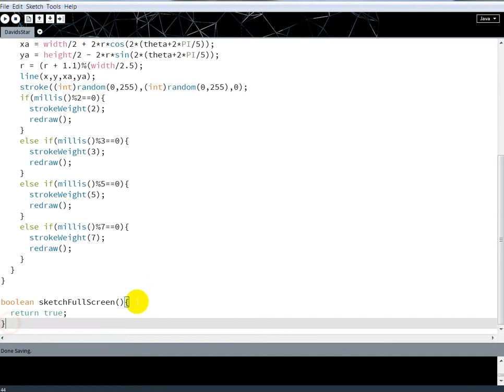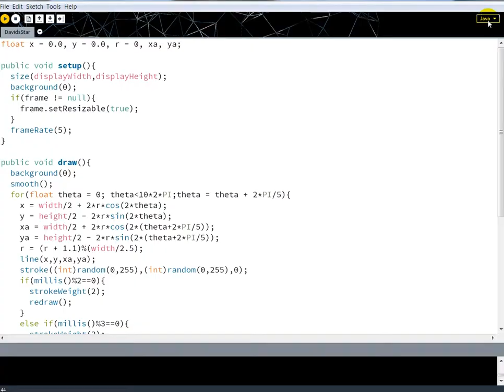Estrella de David con Processing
Implementación de La Estrella de David con Processing de 64 bits y evidencia de funcionamiento en caliente.